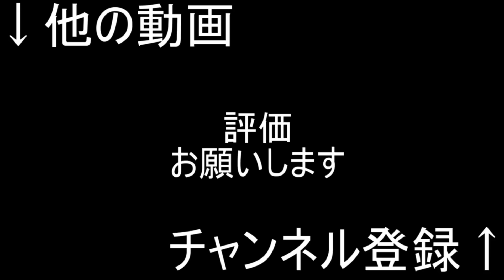人生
ステハゲの本↓